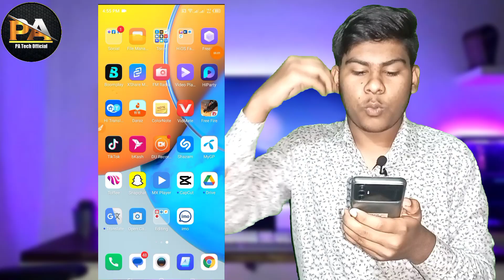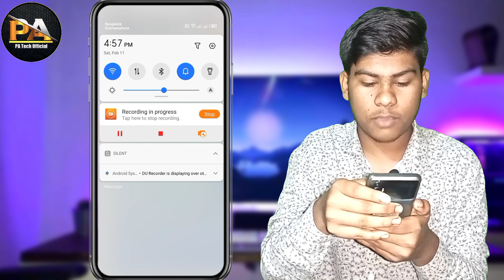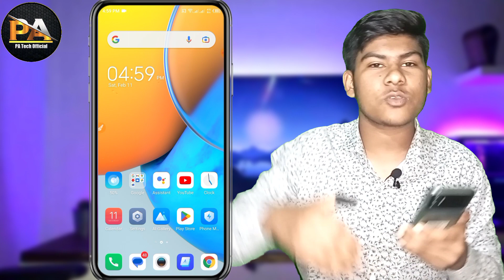Facebook Page Monetization New Update 2023 || Facebook Page Monetization New Criteria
Video Topic : In This Video - Facebook Page Monetization New Update 2023 Facebook Page Monetization New Criteria 5K Follower 60k video Watch time

Hallo Guys'

Your Quary :

facebook monetization
how to monetize facebook page
monetization
facebook monetization criteria 2023
how to complete 5000 follower on facebook
how to complete 5k follower on facebook
facebook monetization
facebook watch time trick
facebook page watchtime for monetization
how to complete facebook watch time
how to complete facebook 60k watch time
facebook watchtime setup
facebook watchtime method